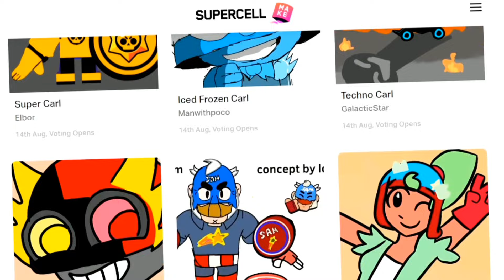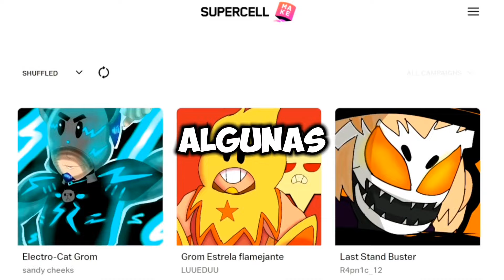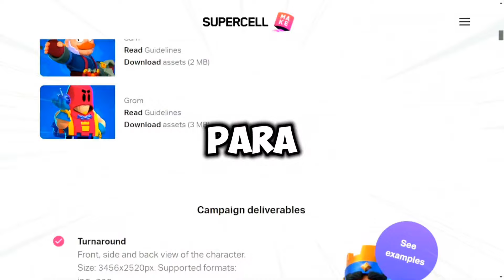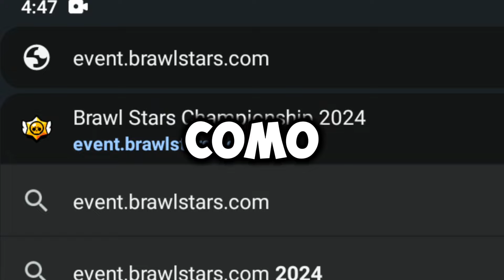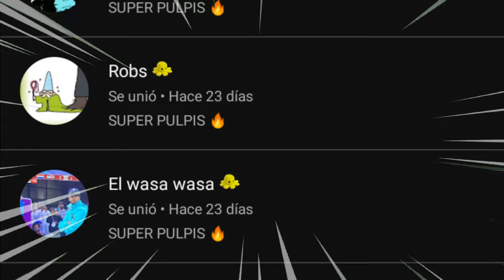😱 ¡¡3 MEGACAJAS GRATIS!! DESAFIO MEGACAJA | SUPERCELL MAKE | RECOMPENSAS DE LA CHAMPIONSHIP 😱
🔥NOVEDADES DE BRAWL STARS🔥

Ha salido el desafio de la megacaja donde podremos conseguir 2 megacajas gratis al ganar el desafio, aparte estaremos hablando del fallo que hubo al haber cambiado con la megahucha

Estaremos viendo la campaña del supercell make, y veremos las fechas importantes y las primeras skins que han sacado

El live de la brawl stars championship saldra este fin de semana con recompensas para los que interactuen en el live

😱 ¿Que te parecen las novedades de esta semana? 😱
                     🔥Videos, shorts y directos de Brawl Stars 🌟

Capitulos
00:00 Intro
00:29 Desafio
01:51 Supercell Make
03:49 BSC